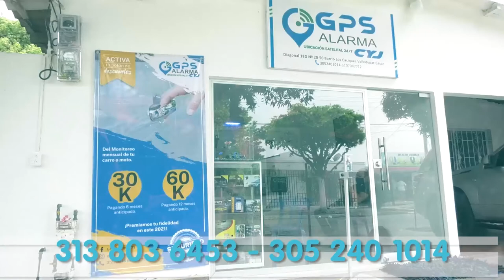HALLAN A HOMBRE MUERTO EN EL CORREGIMIENTO DE LA HONDA EN PUEBLO BELLO